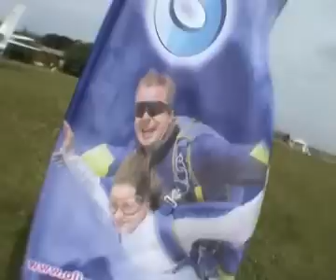2008 06 28 tandem andrzej xvid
Skok z 4000 m z pretkoscia 200km/h z okazji narodzin corki ! Mieroslawice 2008